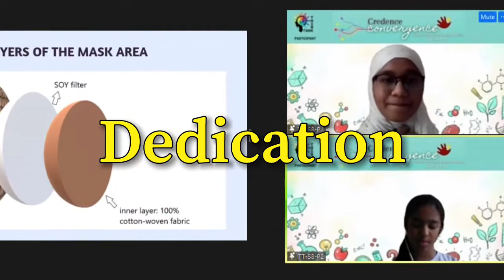Credence Convergence - Sustainnovation Gr 3 to 12 26 Jun 21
CREDENCE CONVERGENCE - Sustainnovation
Science and technology go hand in hand but how about some science with rap music and creative dress up. While 'Wrap & Rap' saw some amazing recycled costumes and 'Think Tank' showed how the students care for the world and what solutions they have to make it a better place to live. It was all during the virtual inter-school event where 33 schools of the UAE participated to display their best talent.